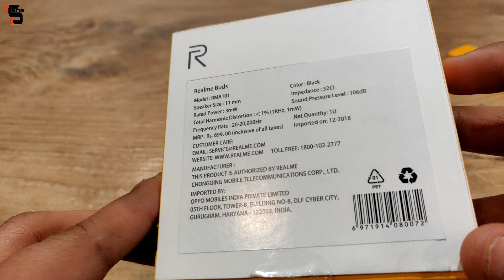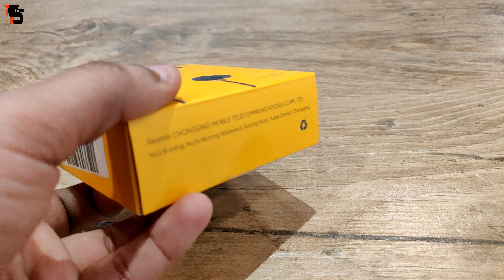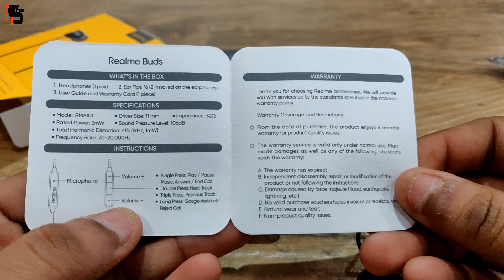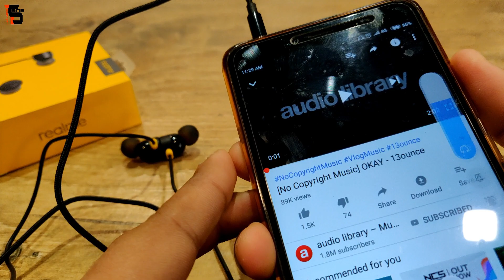Realme Buds Unboxing & Review | Best Earphone under Rs. 500 | Hindi !!!!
Namaskaar Dosto, is video mein maine aapko Realme ki taraf se launch kiye gaye Realme buds wired earphone ki UNBOXING ki hai, ye wired earphone realme ne ek ache price tag ke sath market main launch kiye hai is ki kimat Rs. 499 hai or jo quality di hai realme ne bahut sahi di hai or han ye jo realme buds earphone hai in ki jo wire hai vo ek braided cable hai to ye ek achi wire main aati itni asani se nai tute gi, or han ye realme buds wired earphone ek magnetic attraction ke sath me ate hai jise ki apke ye earphone kahi bhage gai nai, is category ke andar realme ne bahut sahi material ke sath ye earphone banaye hai. Mujhe umeed hai ki aapko REALME BUDS WIRED EARPHONE UNBOXING ki yeh video pasand aayegi.

comment main batana ki kesi lagi.

Music Credit

NOTE : All content used is copyright to Technical Sane, Use or commercial display or editing of the content without proper authorization is not allowed